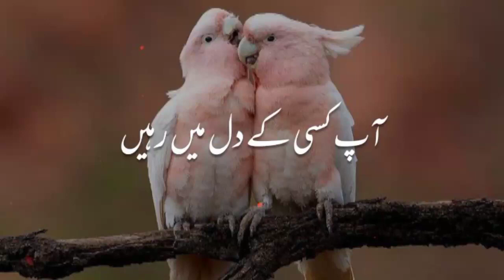Dil Mein Rahana Sikhen | Islamic video status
Dil Mein Rahana Sikhen | Islamic video status | ‎@WAY TO LAST world   ‎@NATURE Creator RINGTONE